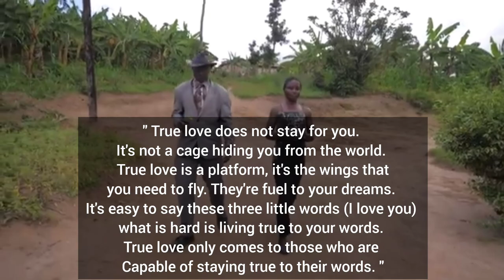Age gap love || Old Enough to be my GRANDFATHER || A True Story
Hello Friends! How are you doing? I hope you are having a wonderful week. Here is another episode of our age gap relationship series. I hope you enjoy the video.
. Age gap love, age gap relationship, old enough to be my grandfather